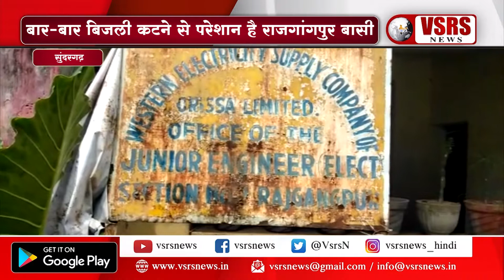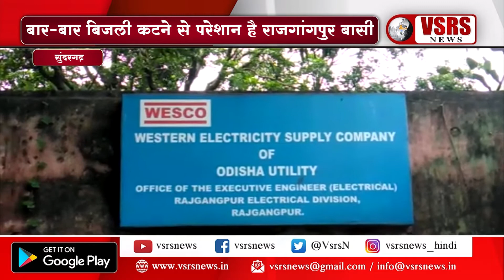बार-बार बिजली कटने से परेशान है राजगांगपुर बासी। सुंदरगढ़,व्हीएसआरएस न्यूज़